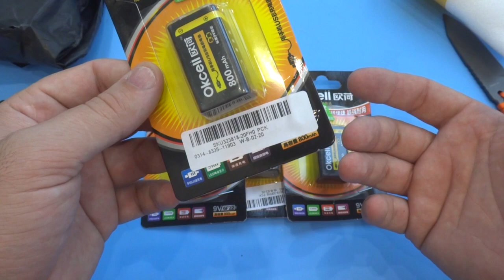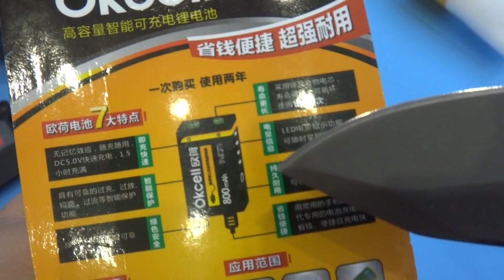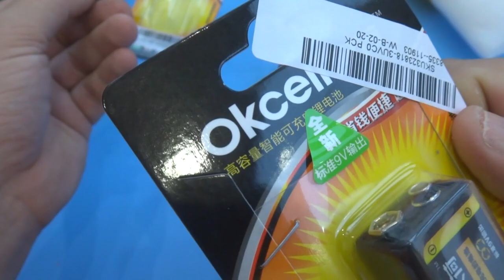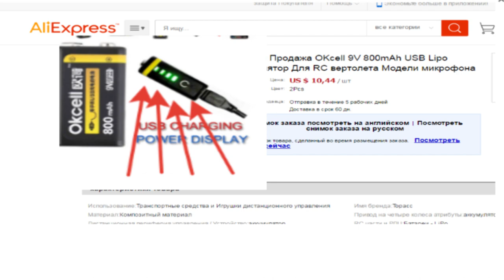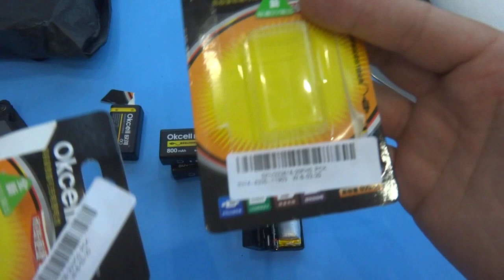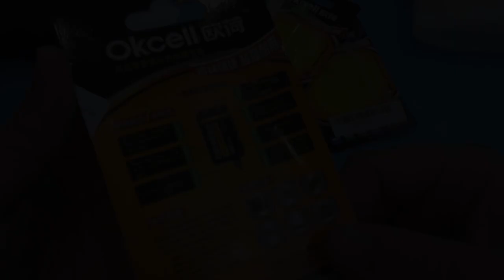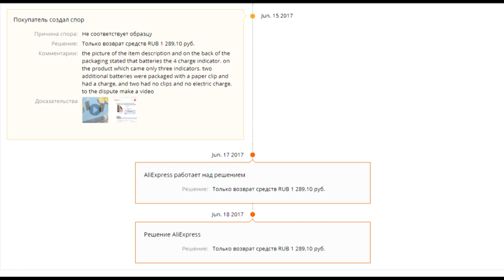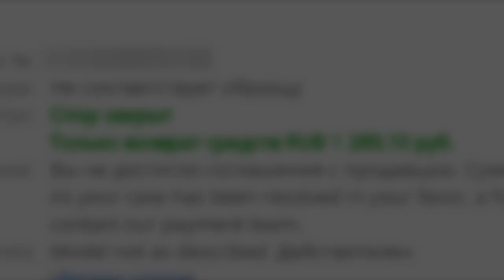Спор на Aliexpress несоответствие товара